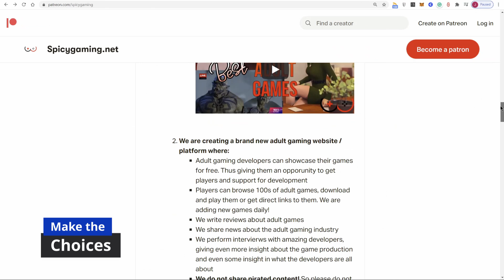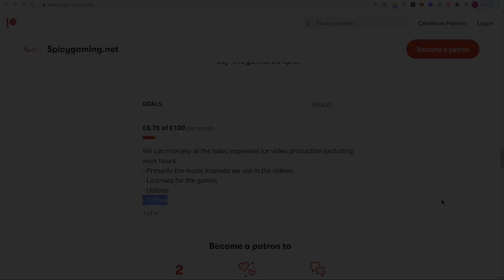Top Adult games like Summertime Saga. Best 2d adult games of 2021. Part 1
Summertime saga remains one of the most played 2d adult game in the industry even in 2021. We made a compilation of similar 2d adult games to summertime saga.
This the first part

Similiar adult games to What a legend, ravager, our red string, subverse

Chapters:
00:00 - Intro
00:20 - High School Days
02:35 - Love S and 2nd Base
04:38 - Support us on Patreon
05:05 - Sunrise City
06:50 - GOW
08:36 - Sunwave Hotel
10:00 - Outro